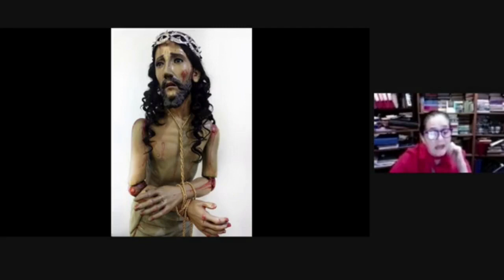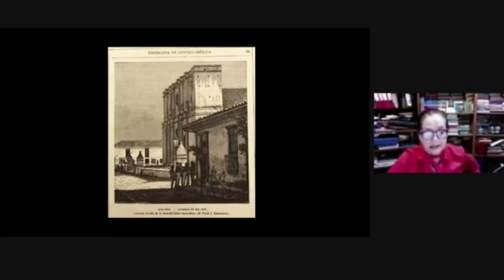Arte y bicentenario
La Biblioteca Nacional, la Escuela de Estudios Generales, la Cátedra Enrique Macaya Lahmann de la Universidad de Costa Rica y el Instituto de Formación y Estudios en Democracia del Tribunal Supremo de Elecciones, se complacen en presentar la conferencia Arte y Bicentenario, por la Lic. María Enriqueta Guardia, profesora Emérita de la Escuela de Estudios Generales de la Universidad Costa Rica.

Esta es la vigésima actividad del ciclo de conferencias y conversatorios “Camino a la celebración del Bicentenario de la Independencia de Centroamérica” que inició en el 2020 y continuará durante el 2021.